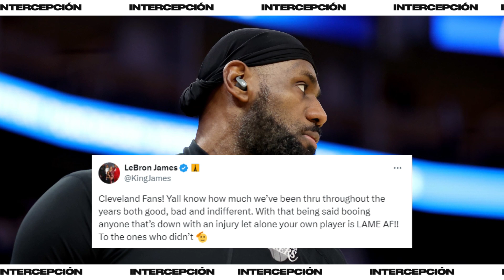La penosa celebración de fans de los Cleveland Browns, tras la lesión de Deshaun Watson | La Opinión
Los fans de los Cleveland Browns causaron enorme bochorno en la Semana 7 de la NFL al celebrar la grave lesión de su quarterback Deshaun Watson, quien está fuera el resto de la temporada. Ricardo López Juárez y Enrique Hernández comentan el penoso acontecimiento durante la nueva derrota de los Browns. Además, Patrick Mahomes y los Chiefs agarran de clientes a los San Francisco 49ers en juego de revancha del pasado Super Bowl y los Pittsburgh Steelers dominan a NY Jets con Russell Wilson como quarterback.